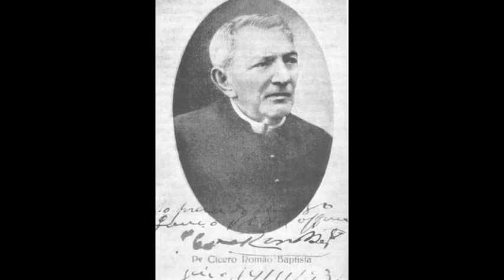IMAGENS RARÍSSIMAS DO PADRE CÍCERO E SEU FUNERAL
Há 86 anos morria o santo popular cearense Padre Cícero
Padim Ciço morreu em Juazeiro do Norte, aos 90 anos, e encontra-se sepultado na Igreja de Nossa Senhora do Perpétuo Socorro, no mesmo município do Cariri
 20 de julho de 2020